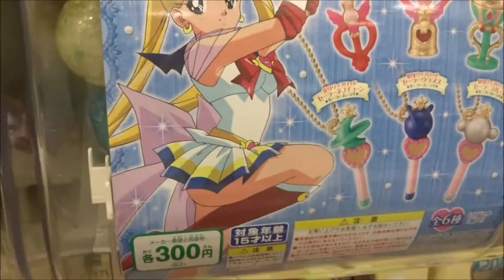S H フィギュアーツ 美少女戦士セーラームーン スーパーセーラームーン 2015 9 26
毎日投稿
次世代 youtuber
１日10万回再生
１００万回以上再生されている動画、チャンネル